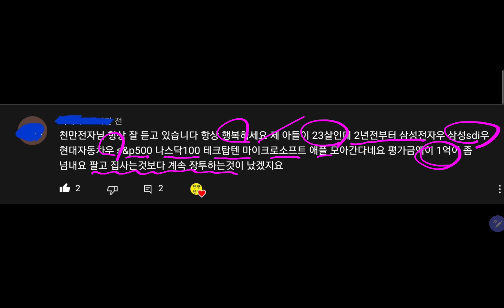천만쌤 제 아들이 23세 2년전부터 삼전우, 삼성SDI우, 현대차우, 나스닥100 등 모아가네요! 평가금액이 1억이 넘네요. 팔고 집사는 것 보단 계속 장투하는게 낫겠지요!!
감사합니다.